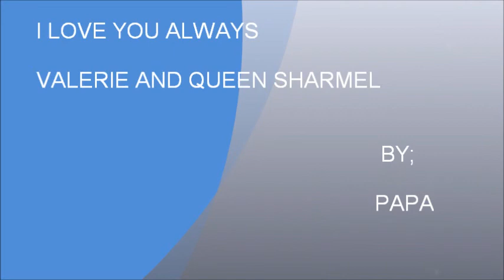For My Angels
Para sa minamahal kong mga Angels Valerie and Queen Sharmel